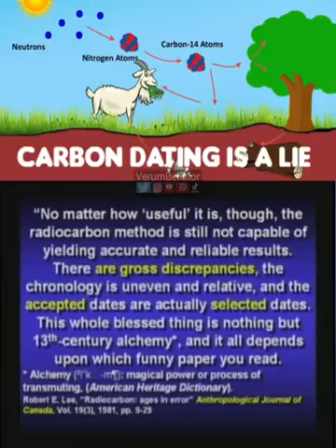Scientism - The Carbon Dating Hoax 🤡